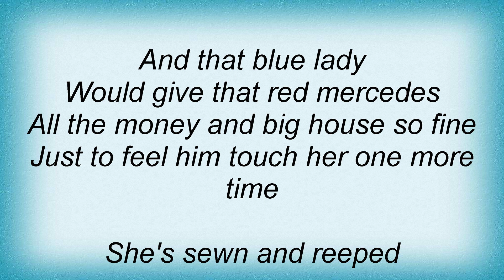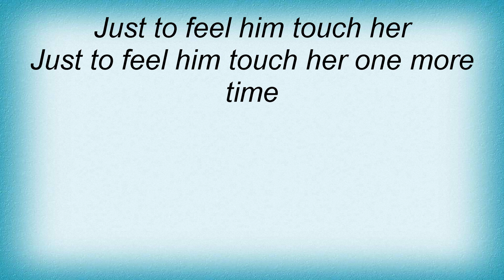Hank Williams Jr. - Blue Lady In A Red Mercedes Lyrics